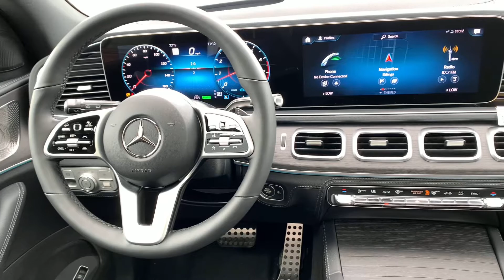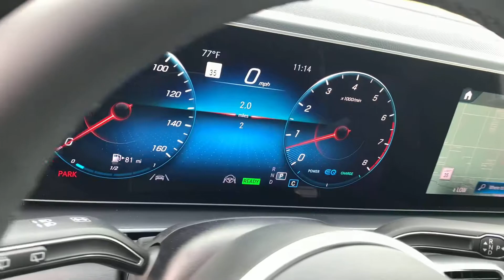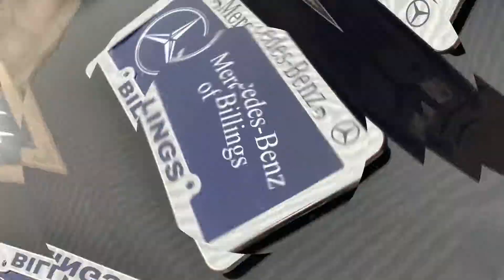2021 Mercedes-Benz GLS 580 B21118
Stock # : B21118
VIN : 4JGFF8GE6MA472921

Dealer Notes:
2021 Mercedes-Benz GLS 580 4MATICÂ® Obsidian Black Metallic 4MATICÂ® 9-Speed Automatic 4.0L V8

At Mercedes Benz of Billings our priority is YOU!! To See Our Specials!! See us on our Facebook page!